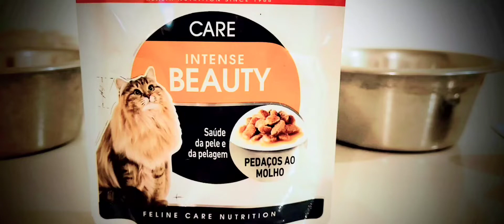Ração úmida ROYAL CANIN BEAUTY CARE SAÚDE DA PELE E DA PELAGEM DO SEU GATO,IDEAL PARA PELOS LONGOS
RACÃO UMIDA ROYAL CANIN BEAUTY CARE  SAÚDE DA PELE E DA PELAGEM DO SEU GATO, RAÇÃO ÚMIDA IDEAL PARA PELOS LONGOS. IDEAL PARA O DIA DIA! USAMOS UM SACHÊ PARA AS DUAS GATINHAS  POR DOIS DIAS, UMA COLHER DE SOPA DUAS VEZES AO DIA! OBSERVO QUE É O SUFICIENTE PARA AS DUAS. COSTUMO ALTERNAR COM OUTROS SABORES DE SACHÊ DA ROYAL

Assista! deixe seu comentário pois é muito importante pra nós!

Sachê Guabi Natural Grain Free

Ração seca Guabi Natural Grain Free

Ração seca Royal Canin Mother/Baby

Ração seca Royal Canin Filhotes

Ração Gran Plus Gourmet 10kg

Ração Royal Canin Exigent

Ração Golden Gatos Castrados

Ração Biofresh Gatos Castrados frango

Ração Farmina N&D

Patê Royal Canin Mother/baby

Petisco Dreamies

Vermífugo Advocate

Vermífugo Revolution

Shampoo Antifúngico Cloresten

Suplemento Glutamina Nutrisana

Ômega 3 Top que usamos

PÁ grande Super Prática AMAZON

PÁ de Inox AMAZON

Caixa de Areia higiênica Branca 20L
Caixa branca ( masseira de pedreiro)

Caixa para Gato Idoso

//AREIAS QUE USAMOS e indicamos:
Pipicat Ultra Control

Pipicat Ultra Dry

Pipicat Multigrãos12kg

Great Pets Grãos Finos

Lov 4 Pets

Viva Verde Azul ( grãos finos)

Viva Verde Rosa (grãos mistos)

🟠Granulado de Madeira Progato Pinus

🟠Granulado de Madeira Cat's Best

🟠Granulado de Madeira Care Pet

Ring Light que uso

ATÉ BREVE!